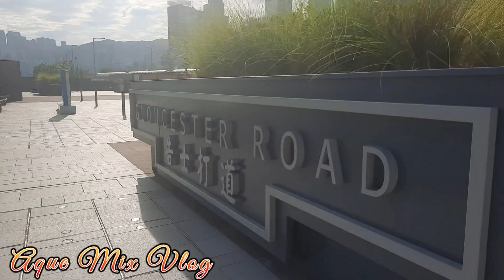Colorful Lanterns for Mid Autumn Festival //mooncake //Lantern Festival //Aque Mix Vlog